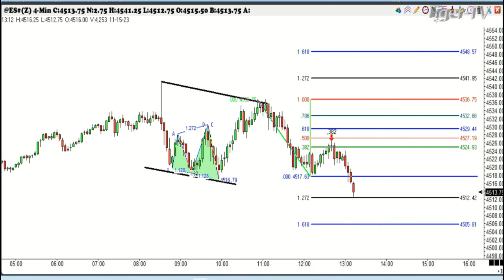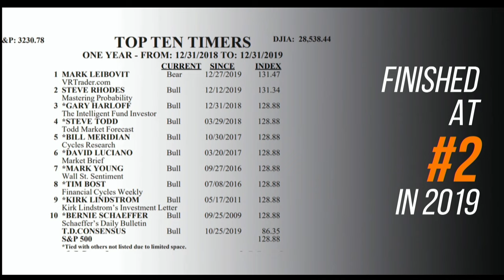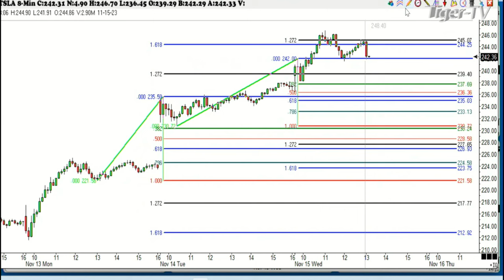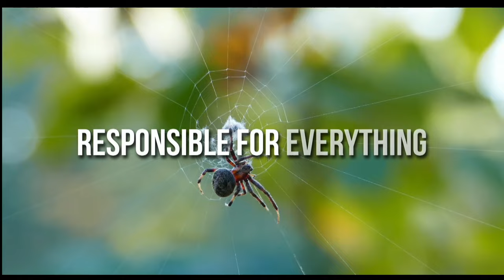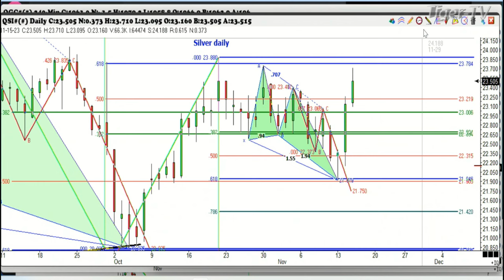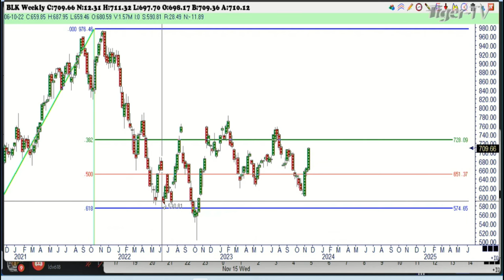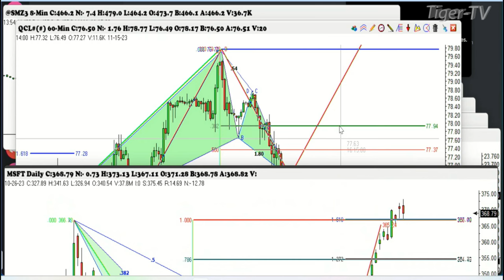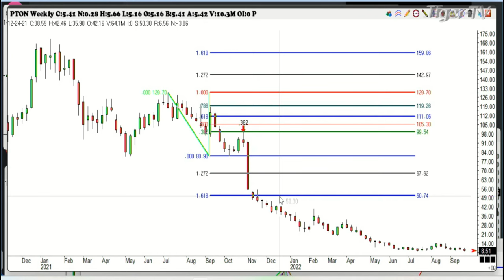November 15th, Trade What You See with Larry Pesavento on TFNN - 2023